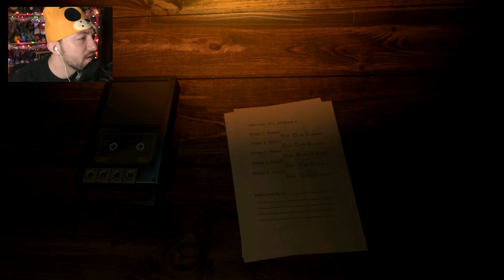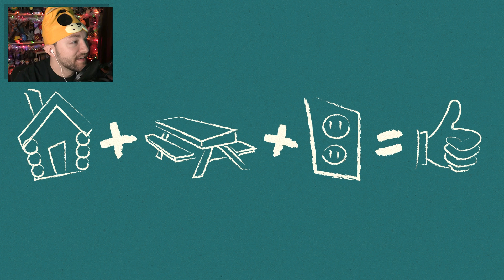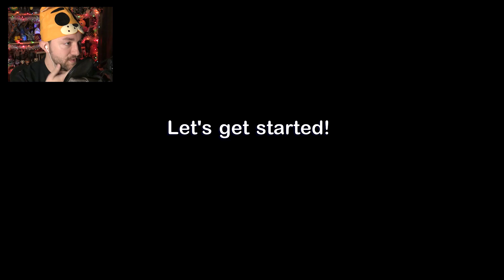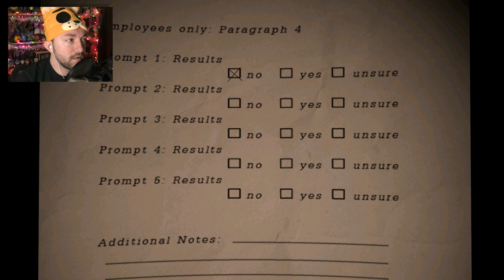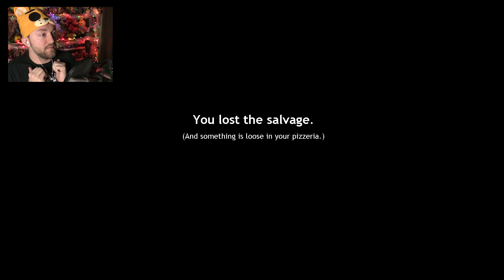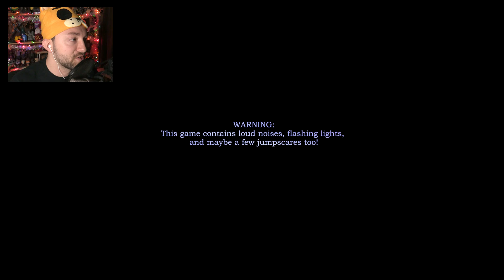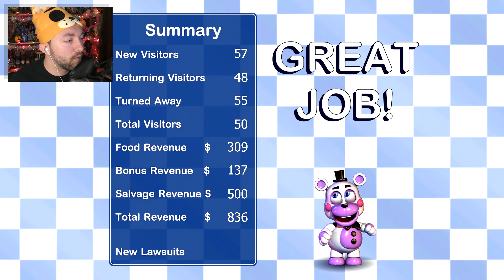IT'S NOT WHAT IT SEEMS! | Five Nights at Freddy's 6 (Pizza Simulator)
Freddy Fazbear and the gang returns with some new friends!

MOAR FNAF 6! ➡ SOON!